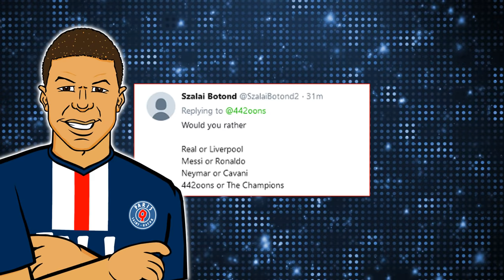😎Kylian Mbappe - Q&A😎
✋Please note: these shitty cartoons are not made for kids in any way. They contain profanity, cartoon violence and non-child themes✋

442oons was created by me... Dean Stobbart! I do the voices/scripts/ideas/directing/editing/characters blah blah blah ... and now I've got four animators doing all the hard work, the animation...
Bravo Sam Dunscombe, Mike Myler, James Williams and Karl Hargreaves (Karl does the art these days ... which is why it looks better)